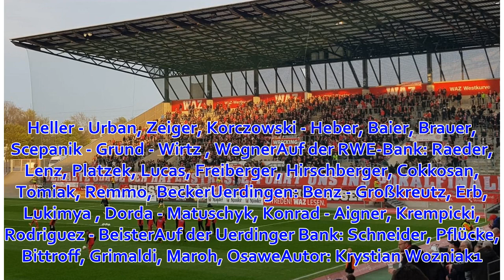RWE - Uerdingen jetzt im Livestream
Um 19.30 Uhr steigt der Niederrheinpokal-Halbfinal-Schlager zwischen Rot-Weiss Essen und dem KFC Uerdingen. Wir haben für Sie die letzten Infos vor dem Anpfiff an der Hafenstraße. Obwohl der Drittligist aus Krefeld hier aufgrund seiner Liga-Zugehörigkeit u...